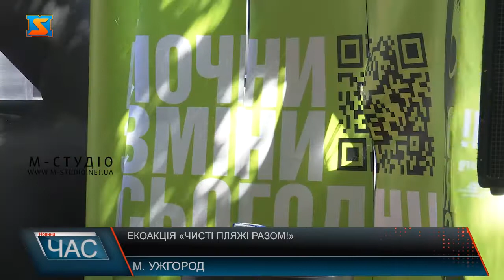Екоакція «Чисті пляжі разом!». Всеукраїнський проєкт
«Чисті пляжі разом!» - Всеукраїнський проєкт презентували 25 червня в Ужгороді.  На початку набережної  Незалежності  розмістилися різні локації: екологічні ігри, майстер-класи з сортування сміття, хімічне шоу та інші активності для молоді.  Також у рамках заходу  екопартульні  провели толоку на набережних річки Уж, до яких долучилися ужгородці. Організатори  проєкту – Всеукраїнський молодіжний рух «Let’s do it Ukraine» - мають мету сформувати культуру чистоти, правильного поводження з відходами на пляжах та в зонах відпочинку. І закликають українців стати частиною  руху! Майстер-класи з сортування сміття, хімічне шоу,  аквагрим, малювання, дитяча програма з аніматорами , екоквест, прибирання берегів річки Уж  - такі екологічні активності розгорнули для ужгородців на початку набережної Незалежності у рамках Всеукраїнського проєкту «Чисті пляжі разом!». Не тільки розказали, а й показали! З самого ранку екопратульні спільно з ужгородцями провели толоки, аби прибрати береги річки Уж. Також навчили і сортувати сміття. У такий спосіб  молоді доносять культуру чистоти, правильного поводження з відходами на пляжах та в зонах відпочинку, аби молодь була екосвідомою.  Ужгород – одне з 19 міст України, де презентували «Чисті пляжі разом!».  Це масштабний Всеукраїнський проєкт, розрахований на 3 роки, аби сприяти вирішенню проблеми забруднення сміттям пляжів. Організатори - Всеукраїнський молодіжний рух «Let’s do it Ukraine». Організатори акції  переконані, саме час кинути виклик усім перешкодам до екологічного майбутнього. І закликають долучатися та мотивувати свою родину і оточення до перспективи чистих вод і берегів під гаслом «Зробимо пляжі України чистими разом!